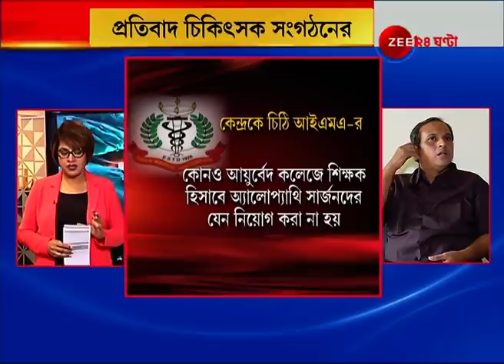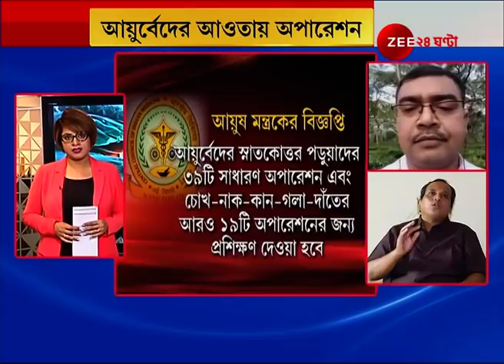Ayurved-র আওতায় Operation, কেন্দ্রকে চিঠি দিয়ে ধর্মঘটের ডাক দিয়েছে IMA, প্রতিবাদ চিকিত্‍সক সংগঠনের।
IMA is going to Strike। আয়ুর্বেদের আওতায় অপারেশন, কেন্দ্রকে চিঠি দিয়ে ধর্মঘটের ডাক দিয়েছে আইএমএ, প্রতিবাদ চিকিত্‍সক সংগঠনের।